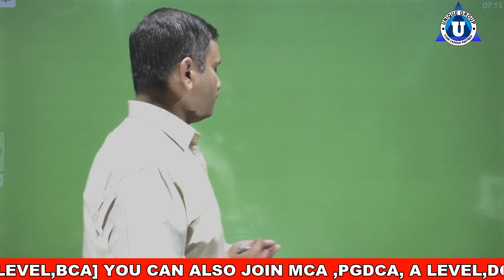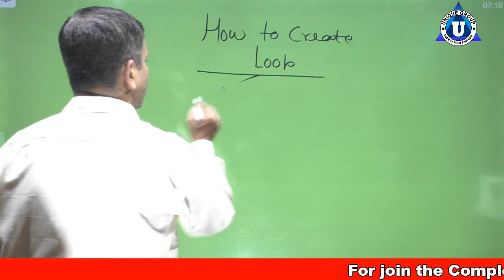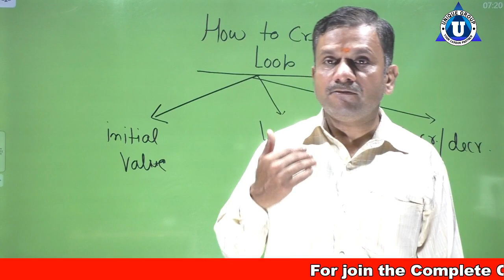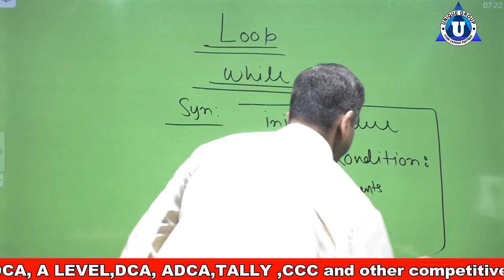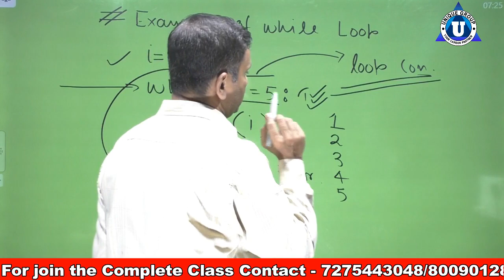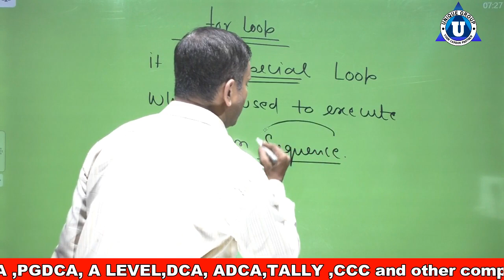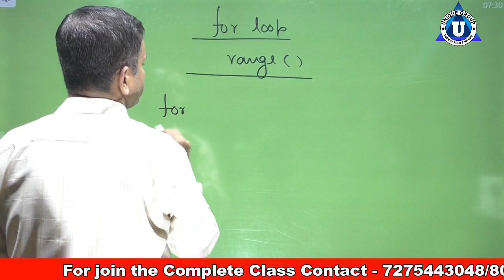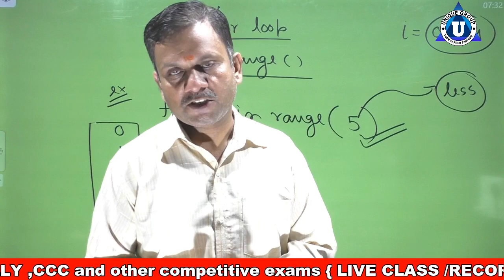Python Loops Tutorial | Python For Loop | While Loop Python Introduction to For Loops in Python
Ratnakar sir ...

Account Detail.